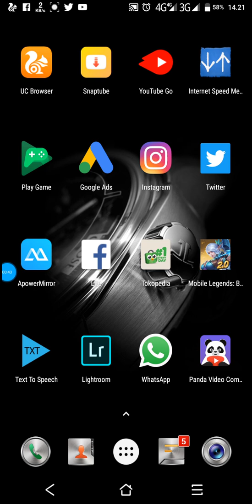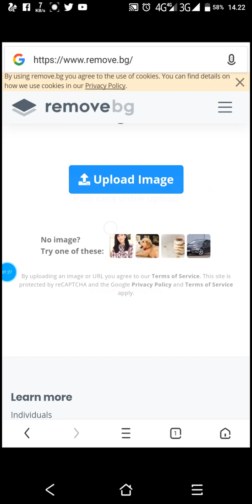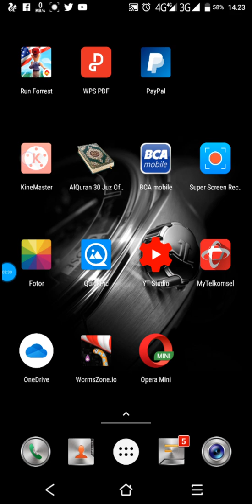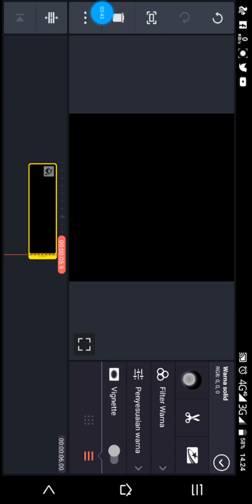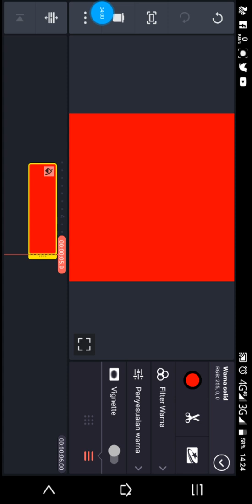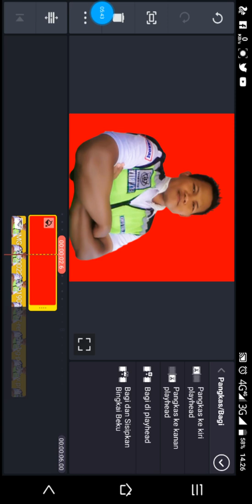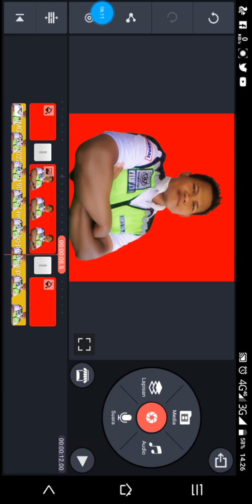TUTORIAL CARA BUAT PASS FOTO || KINE MASTER UPD43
Music afirmasi 👇👇

Ust. Quick one trik cara buat pas foto

Bisa buat

- ktp
- skck
- Dll

Apk aplikasi android kine master

jika ingin aplikasi kine master unlock
simak link ini 👇👇

alat perekam layar DU RECORDER
Jika ingin download simak link ini

Ust. Quick one trik Cara ber investasi di toko pedia ala reksadana

Sangat di rekomendasikan buat teman teman yang lagi kebanyakan duit nganggur
Dari pada di simpan di bank tidak menghasilkan tapi malah berkurang hehee

Aplikasi / apk Tokopedia

Membersihkan hewan sapi, bebek, angsa, ayam, gajah, simpanse, kucing, kuda, buaya, orang utan.